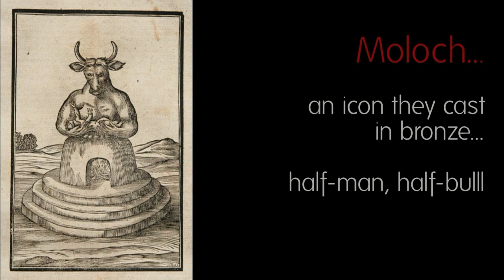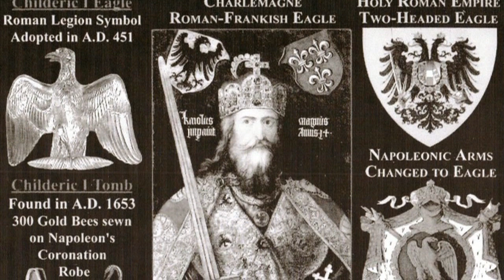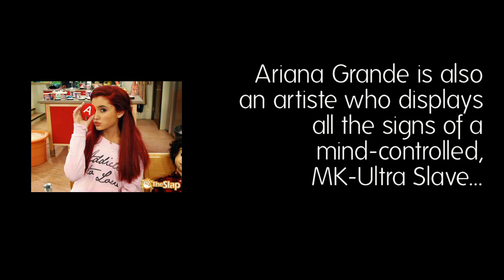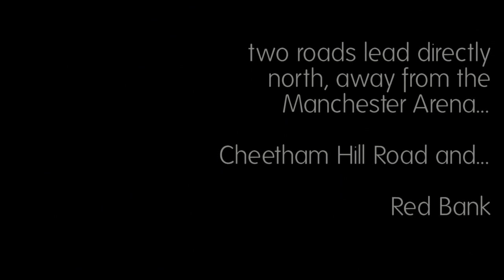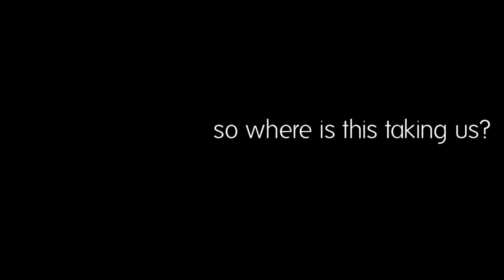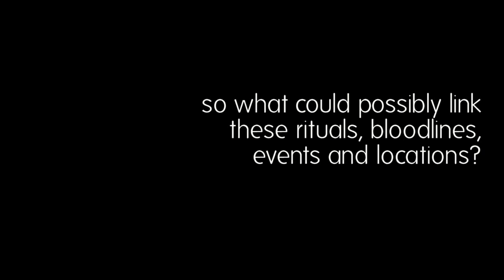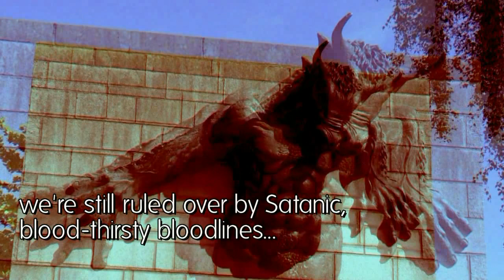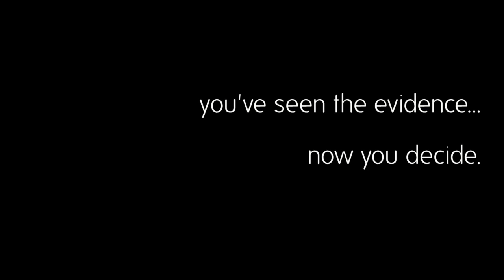MANCHESTER and the road to RITUAL CHILD SACRIFICE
22nd of May 2017. The Manchester Arena alleged Terror attack in which 22 people, including children, died.

Was the recent terror attack in Manchester, England a Satanic ritual to an ancient Canaanite deity, MOLOCH?

This video looks at the strange coincidences, people, lineage and occult symbolism surrounding the Ariana Grande concert at the Manchester Arena in 2017